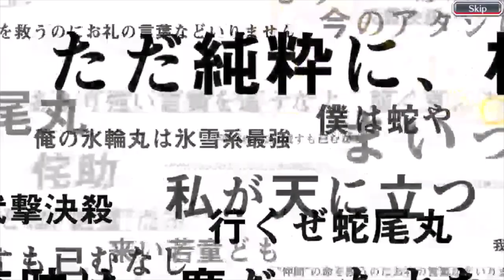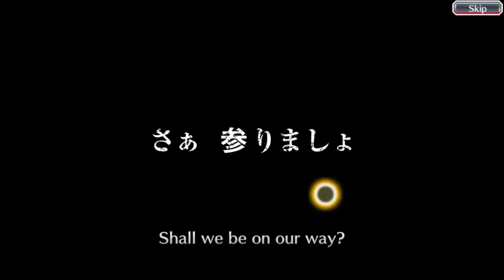7th Anniversary Summons’s Bleach: Brave souls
Hi i'm sage!
My YouTube channel is dedicated to my gameplay.
It's a long long climbing up a hill. We are here to Carry you up
The Gameplay channel.